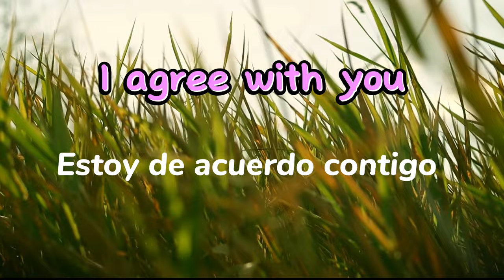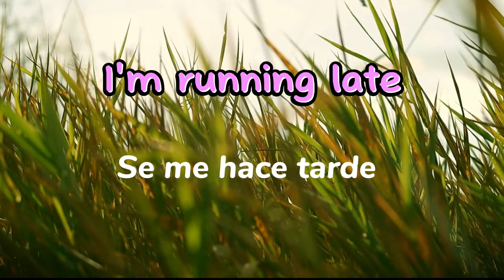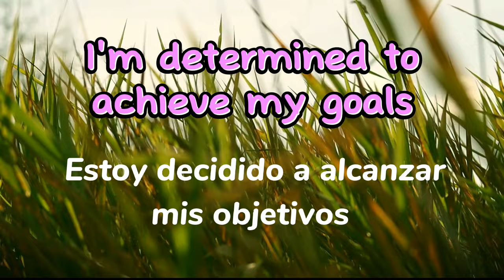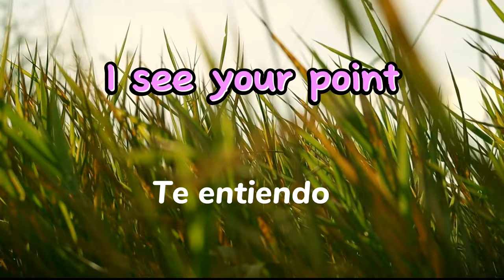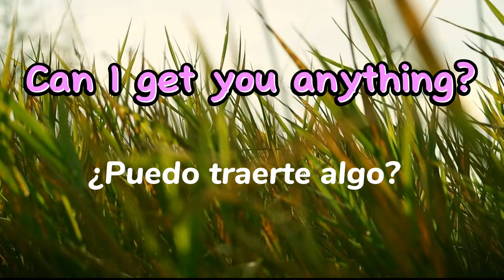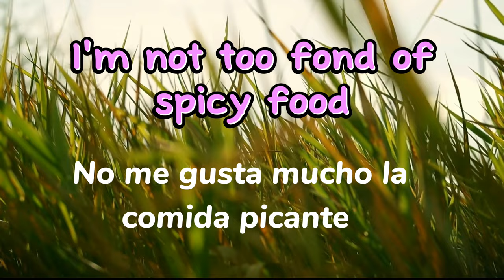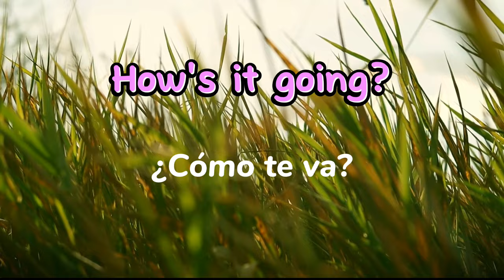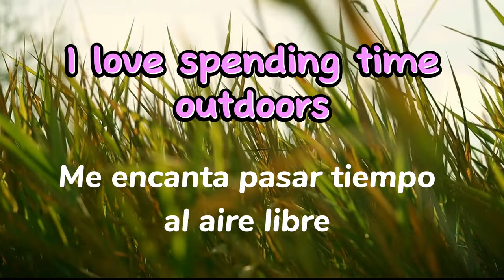💯100 FRASES ÚTILES en INGLÉS para practicar tu LISTENING en 30 MINUTOS!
30 MINUTOS con 100 FRASES en INGLÉS para que practiques mientras haces ejercicio, cocinas, coses...o descansas. 100 FRASES ÚTILES y muy COMUNES 😎.